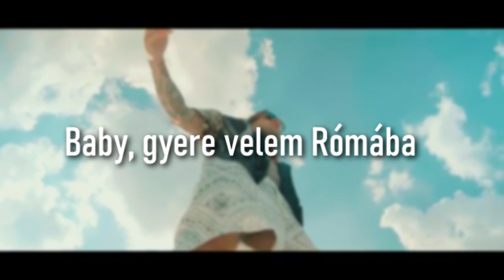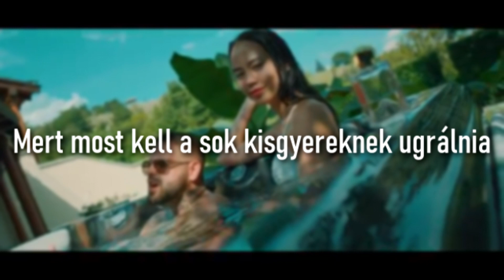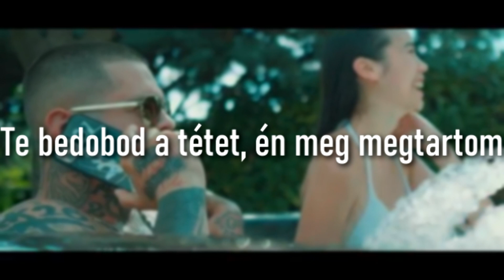AK26- Disco Pápa Dalszöveg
╔ Leírás ╗
-Köszi,hogy végig nézted a videót! Ha tetszett nyomj rá egy like-ot,hogy támogasd ezzel a munkásságomat.
További hasonló tartalomért lesd meg a csatornámat.